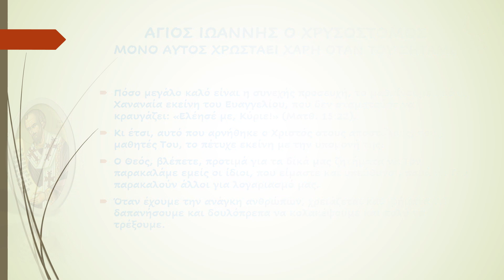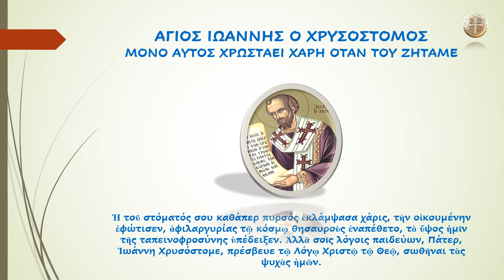ΑΓΙΟΣ ΙΩΑΝΝΗΣ Ο ΧΡΥΣΟΣΤΟΜΟΣ ΜΟΝΟ ΑΥΤΟΣ ΧΡΩΣΤΑΕΙ ΧΑΡΗ ΟΤΑΝ ΤΟΥ ΖΗΤΑΜΕ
ΑΓΙΟΣ ΙΩΑΝΝΗΣ Ο ΧΡΥΣΟΣΤΟΜΟΣ
ΜΟΝΟ ΑΥΤΟΣ ΧΡΩΣΤΑΕΙ ΧΑΡΗ ΟΤΑΝ ΤΟΥ ΖΗΤΑΜΕ